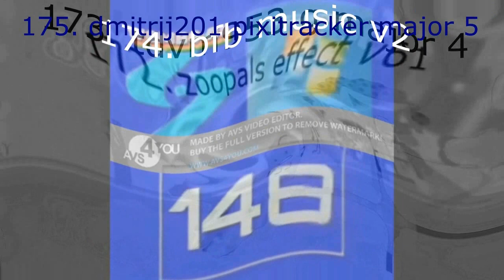Klasky Csupo in G Major 800 Render Pack Collection Extended^15